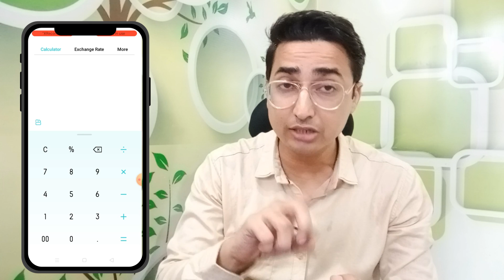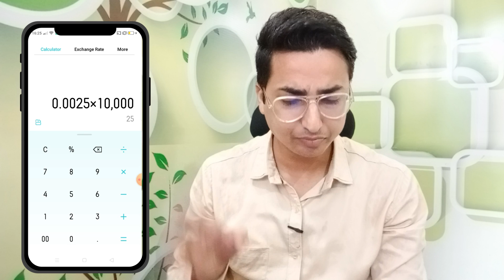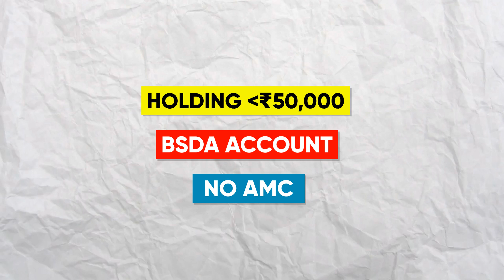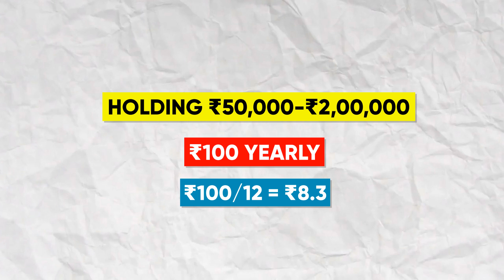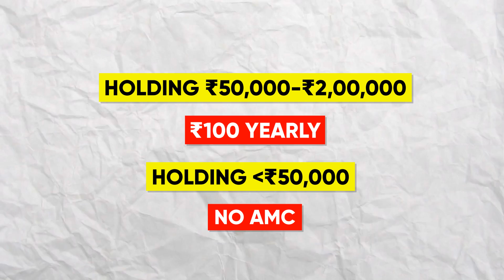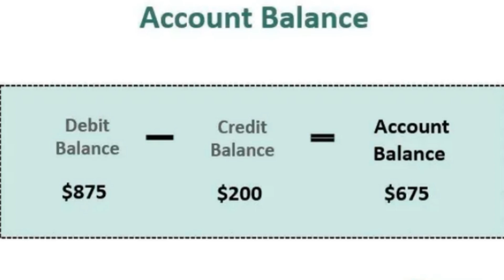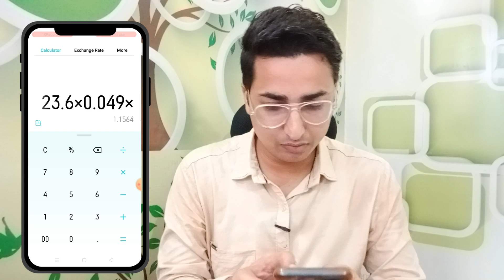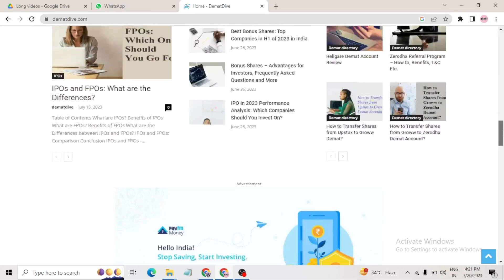Angel One Secret Charges | AMC, Brokerage, and More Exposed | Demat Dive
Angel One Secret Charges | AMC, Brokerage, and More Exposed | Hindi | DematDive | Vikas Meena

Hello and welcome to DematDive. In this video, I will be discussing the secret charges of Angel One. I'll discuss the AMC (Annual Maintenance Charge) of Angel One, and then touch upon the Basic Service Demat Account.

 I will explain the brokerage charges for various types of transactions, including equity delivery, intraday, futures, and options trading. I'll clarify when percentage-based brokerage charges of angelone are applicable and when fixed brokerage charges are applicable.

Furthermore, I will discuss some other important topics. If you want to learn more, I encourage you to watch the entire video.

Please leave your questions or suggestions in the comments section below.

Suggested videos -

1. We are not SEBI registered Advisors, any stock analysis video is not a direct buy/sell recommendation, please do your own research before taking any investment decision. The purpose of this channel is only to Educate you about stock investing.